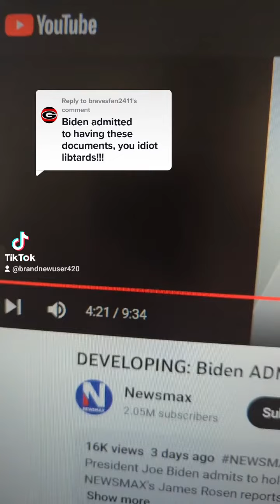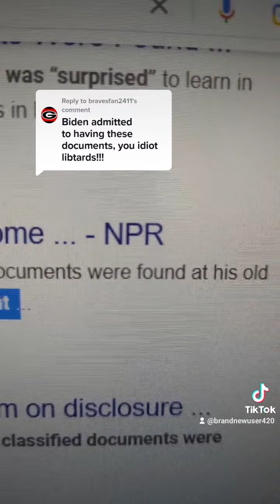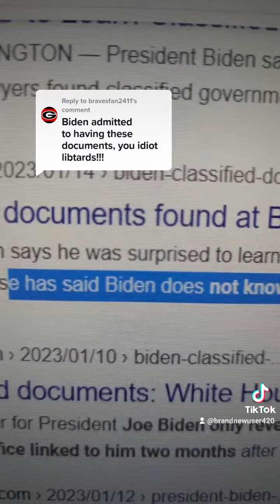Evil Liberals Stealing Documents, Joe Biden Admits To Stealing Classified on newsmax real news FJB